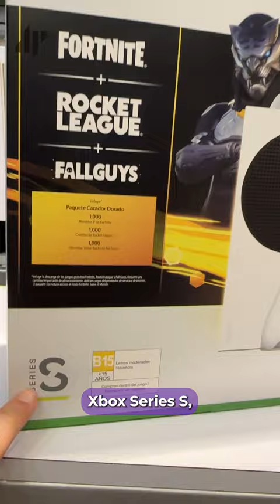Ideas para regalar esta Navidad.